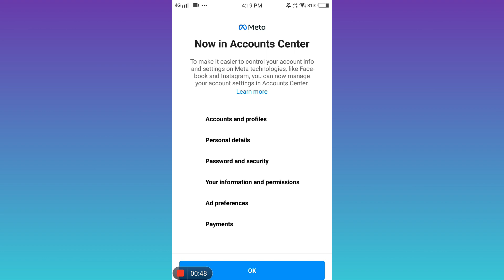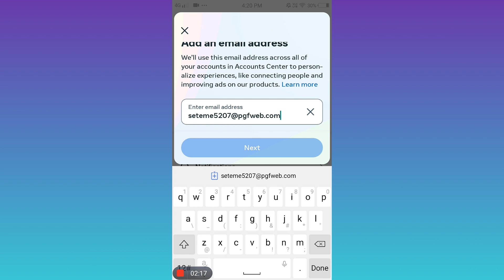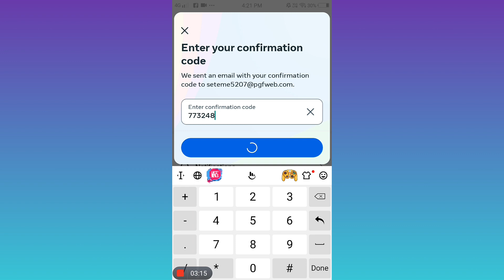instagram gmail change kaise kare / instagram email id change kaise kare / instagram email change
is video ne bataya gaya hai ki :=

instagram email change,

instagram ka email kaise change kare,

instagram pe email kaise change kare,

instagram me gmail kaise change kare,

how to change instagram email,

instagram me email kaise change kare,